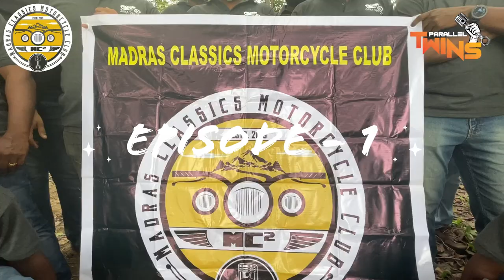International Jawa Day celebration with MC2/Jawa Sekar/Episode- 1/Parallel Twins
Jawa day is celebrated on second Sunday of July every year around the globe

This year's 2021 marks the 19th international jawa day

It is celebrated by passionate riders and their love & care towards the jawa brand and bonding they have with their priced possession

In india it is celebrated by jawa and yezdi riders

The new four stroke jawa 's too join us in the celebration after the revival of the brand name

Basically it's celebrated by group of friends who ride them  from their respective place to meet & gather at a planned location to spend few good time discussing and enjoying their time